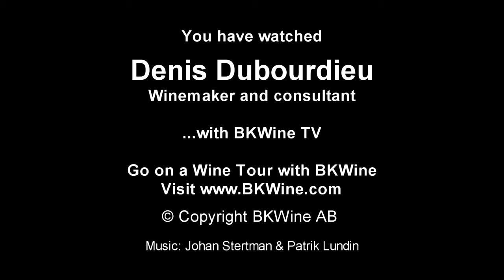[E] Denis Dubourdieu, winemaker and consultant #1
*Come on a wine & food tour with us!* --- Interview with Denis Dubourdieu. Denis Dubourdieu is a wine consultant and wine maker, as well as a professor in oenology at the University of Bordeaux.

Denis starts with explaining what the role of a wine consultant is: to help wine producers to find their style, a style that best reflects the origin of the terroir. But the wine also has to be contemporary, appreciated by today's palates, as well as able to age. The work is done both in the vineyard, working on the viticulture, as well as in the wine cellar, looking at the winemaking and the cellar techniques. But it is all based on extensive tastings both of the wine estate's own wines as well as the competition. Most of the work is done in the vineyard. Denis also talks about good and bad viticultural practices and winemaking.

We are standing in the vineyards at one of Denis Dubourdieu's properties, at Chateau Reynon in the Entre-deaux-Mers region in Bordeaux, France.